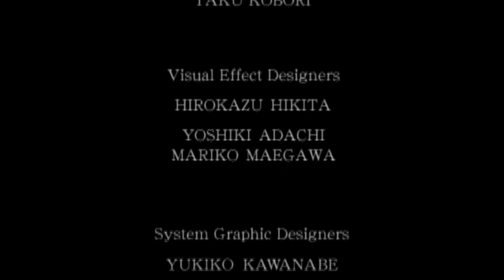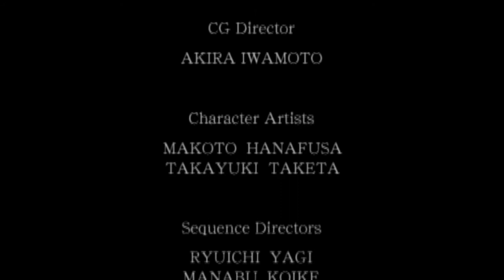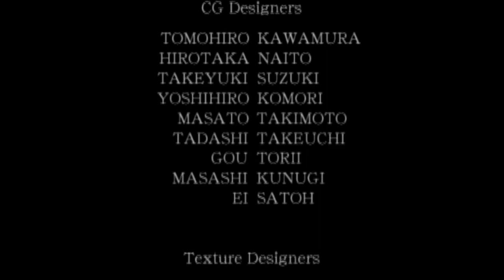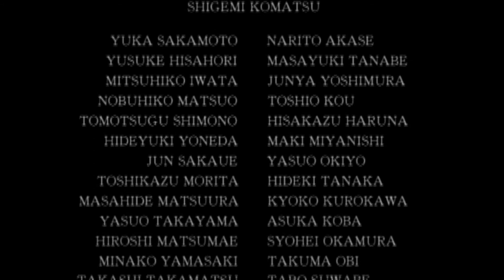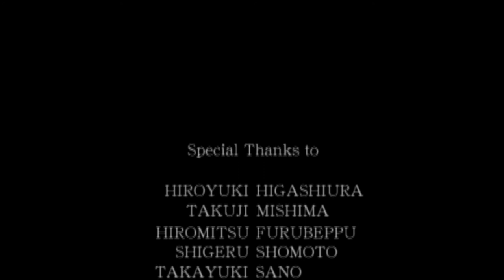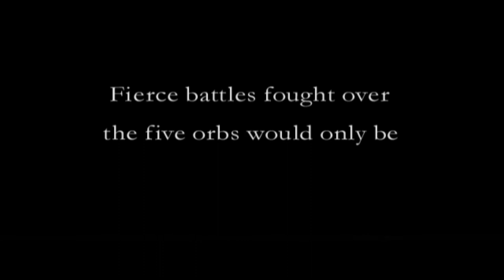ONIMUSHA 2 LAST BOSS FIGHT WITH ENDING | PS2 | CAPCOM